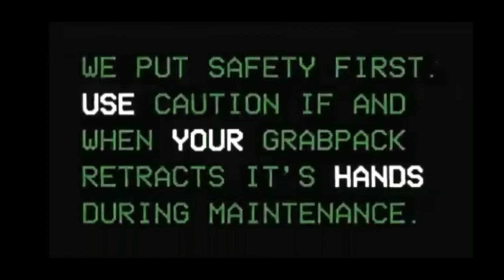How to Download Poppy playtime Ch-1 Android Download free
Please watch full video and also like this video subscribe the channel and share with your Friends you can talk me through social media plz also follow me on the social media.

So watch till end and  enjoy The video

Instragram-I'm on Instagram as @ig_jayedgamer. Install the app to follow my photos and videos.